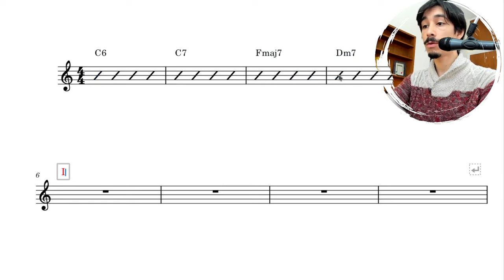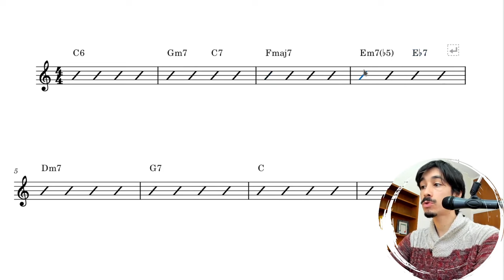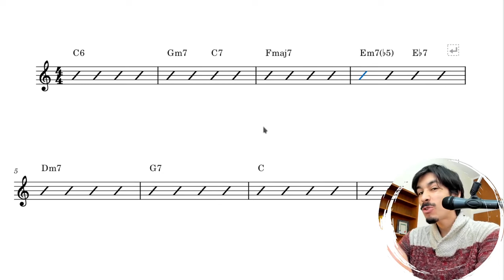Cómo COMENZAR en el JAZZ (¡no es tan difícil! 😁)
Se dice que para crecer en entendimiento y profundidad en música popular, hay que estudiar Jazz. Algo de razón hay: tanto a nivel armónico como melódico, tenemos una mina de oro.
En esta nueva serie vamos a hablar de algunos aspectos de este lenguaje y estilo, y hoy, a modo de introducción, te brindaremos 5 consejos para comenzar en este mundo.
💫 Si te perdiste porque no tienes claras las bases de la teoría y la armonía, comienza hoy mismo
🎸 Si quieres aprender lo básico de la armonía aplicada a la guitarra con un método claro y accesible,
👨‍🏫 Si ya sabes esto pero quieres ir uno (o varios) pasos más adelantes, chequea esto que es para ti

00:00 Introducción
01:00 “Una forma de tratar a la música”
02:26 Escuchar mucho y valorar el repertorio
04:53 Los 6 acordes básicos
06:29 Entender la armonía del estilo
08:30 Menos escalas y licks / Más arpegios y cantar